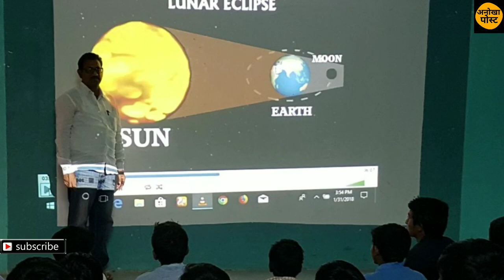5सालों में सबसे ज्यादा तरक्की करने वाला राज्य बना बिहार।anokha post